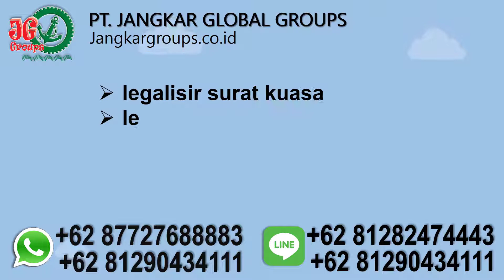Persyaratan visa schangen Belanda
PT Jangkar Global Groups melayani penerjemah tersumpah, biro jasa resmi pembuatan visa schangen belanda, legalisir kemenkumham, legalisir kemenlu dan legalisir kedutaan belanda